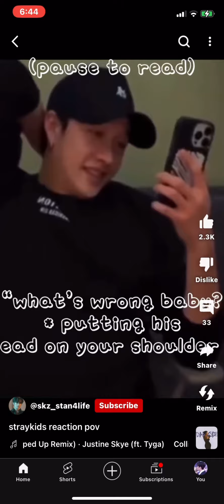REACTING TO SKZ POVS PT38 BRCAUSE ITS LINOS BIRTHDAY AND IM BACK FLOOFSSSS!!! :D